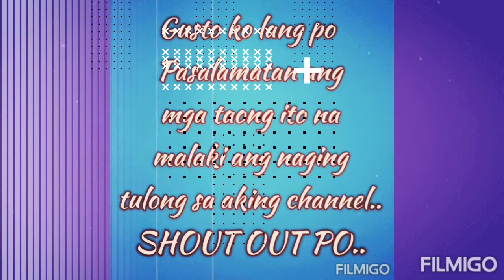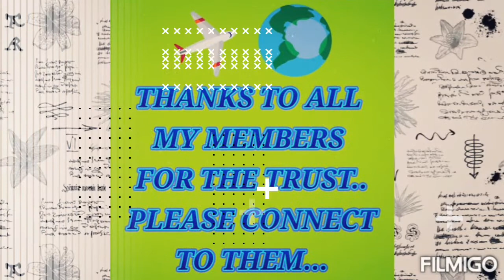Parebond kahit utang buhay ofw//VHMB